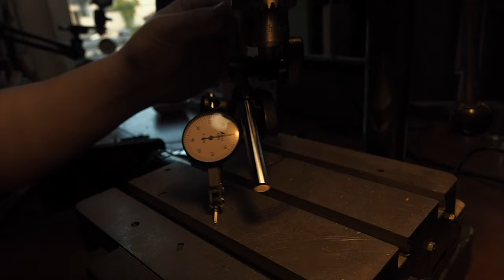I need to shrink double bass! #1（Guitar Making ASMR)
I'm going to make a bass that references the sound of a double bass.
For this video, I made the bridge (piece) out of machined brass and maple.
I made an original piezo pickup and built it into the bridge.

The bass I used for the pickup test is the first one.
I've been getting feedback that my old piezo pickup sounded like an old double bass piezo, so I decided to use the latest? I made a pickup with the latest piezo element.
The previous pickup had howling and a rough high-pitched sound that I managed to suppress with a capacitor, but this piezo pickup has this sound without a capacitor and with a direct amplifier.
The capacitance of the piezo element, the low cutoff frequency range, and the impedance of the amplifier... it's hard to say.
I have learned a lot by talking to the manufacturer of the piezo pickup.
In order to give more distortion, I devised the structure of the pickup.
This is a secret. But it's not that complicated.

The video I'm being asked to make may not be like this, but what I'm looking for is work like this, so I'll try my best to enjoy it and step into the extreme.

Parts and tools used

Wera Kraftform diamond screwdriver
Number 2 of +.
+ number 1

TONE Power Grip Screwdriver Set PLPGD6

Fret Polishing 3M Sponge Polishing

Metal Polishing also Picard

For masking tape, 3M is good. For high frets on guitars, 6mm is recommended.

Dremel 4000 rotor. Great torque, but hot! If you can, get a 4000 because it can do a lot of things.

I heard there is a new one called 4300. If you can use the base plate of a StuMac, this might work too.

3M body polishing compound, this is enough for a guitar.

It's good to have a lot of stuff, orange English oil for fingerboard

This cloth is very good. Recommended. Seriously.